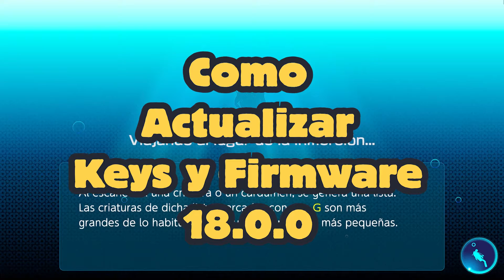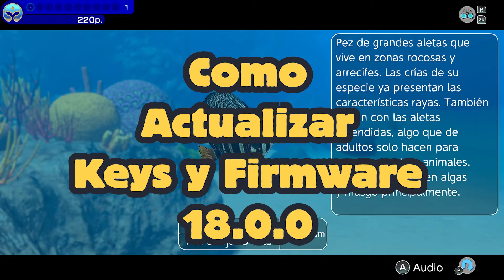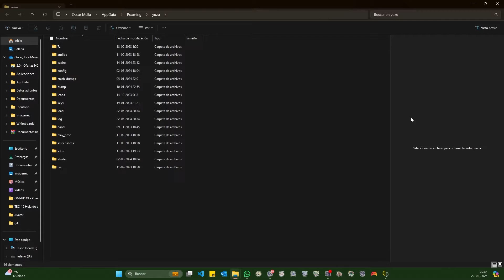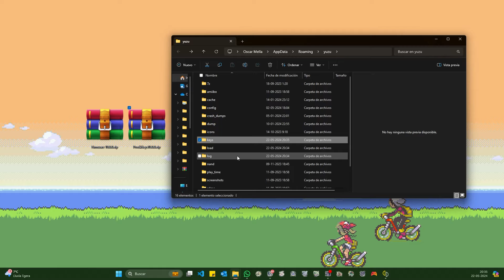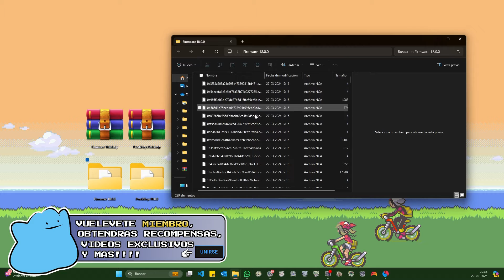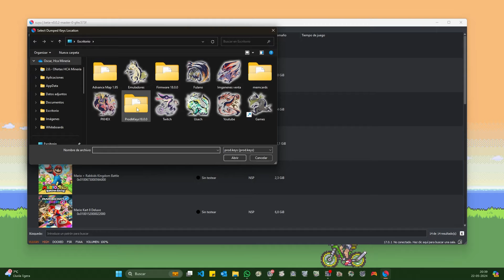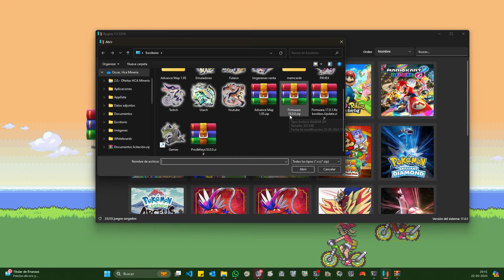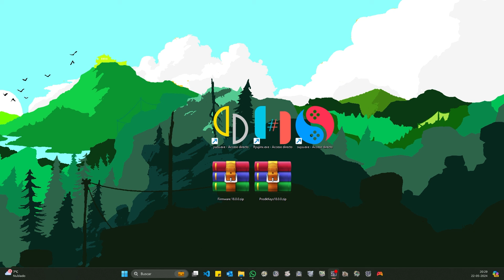COMO INSTALAR Keys y Firmware Actualizadas para YUZU, SUYU y RYUJINX🍕 18.0.0 - 2024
❗REQUISITOS PARA JUGAR EN YUZU ❗

🖥️CPU:
🔻Mínimo: Intel Core i5-4430 / AMD Ryzen 3 1200
🆗Recomendado: Intel Core i5-11400 / AMD Ryzen 5 3600
❇️Óptimo: Intel Core i9-13900K / AMD Ryzen 7 7800X3D

🖥️Gráficos Dedicados:
🔻Mínimo para Linux: NVIDIA GeForce GT 1050 4GB / AMD Radeon R7 240 4GB
🔻Mínimo para Windows: NVIDIA GeForce GT 1050 4GB / AMD Radeon RX 550 4GB
🆗Recomendado: NVIDIA GeForce RTX 1660 6GB / AMD Radeon RX 5500 8GB (con “Forzado Clock Maximo” activado)
❇️Óptimo: NVIDIA Geforce RTX 3060 12GB / AMD Radeon RX 6700 10GB (con “Forzado Clock Maximo” activado)

🖥️Gráficos Integrados:
🔻Mínimo para Linux: Intel HD Graphics 4400 / AMD Radeon R5 Graphics
🔻Mínimo para Windows: Intel UHD Graphics 730 / AMD Radeon Vega 3
🆗Recomendado: Intel Iris Xe Graphics / AMD Radeon 680M

🖥️RAM:
🔻Mínimo con gráficos dedicados: 8 GB
🔻Mínimo con gráficos integrados: 12 GB
🆗Recomendado: 16 GB
❇️Óptimo: 32 GB
Si estas leyendo esto, significa que eres parte de ese 1% que se lee toda la descripción del vídeo HASTA EL FINAL! 👀 déjame un comentario con un emoji de una pizza 🍕, si veo muchos me alegrarás el día!